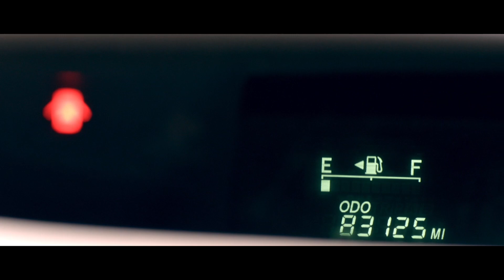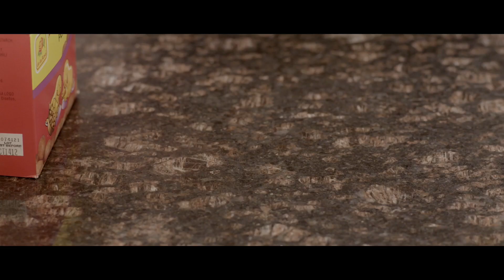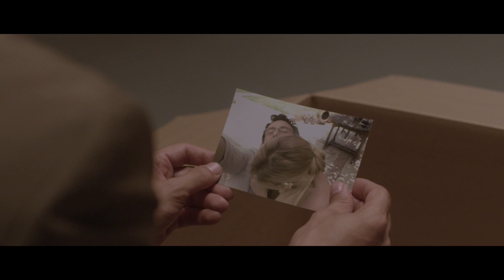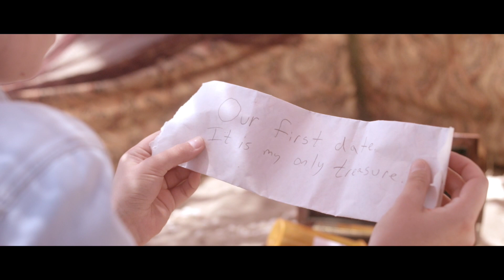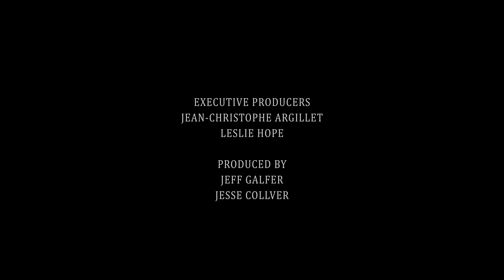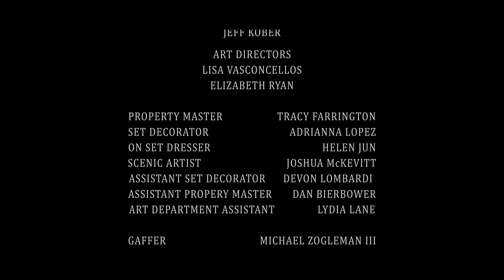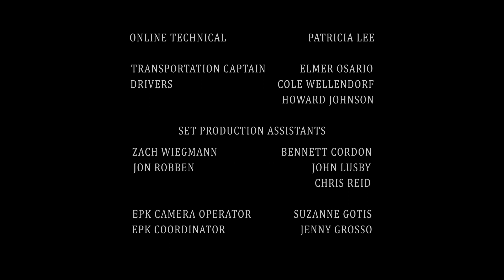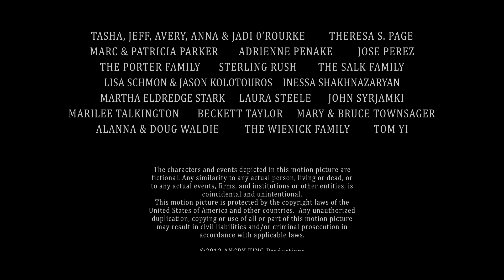Buried Treasure (Short Film)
Fortunes shift for a man stricken by tragedy when he unwittingly stumbles upon hidden treasure.

WINNER - Best Narrative Short, Rome International Film Festival
WINNER - Best of Fest, Illinois International Film Festival
WINNER - Audience Choice, Zero Film Festival  (Los Angeles)

Starring: Jeff Galfer, Crista Flanagan, Gregg Henry, Scott Klace & Eloise Mumford.

Written by: Jeff Galfer
Directed by: Leslie Hope
Cinematography by: Nadeem Soumah
Produced by: Jeff Galfer & Jesse Collver